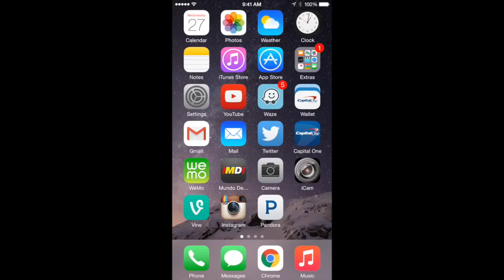how to fix effective power text iphone ipad problem